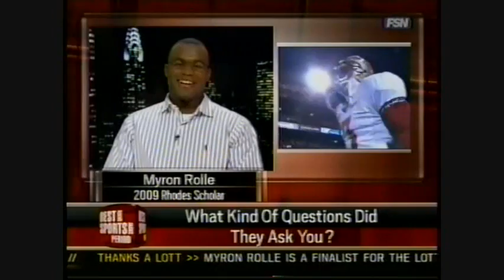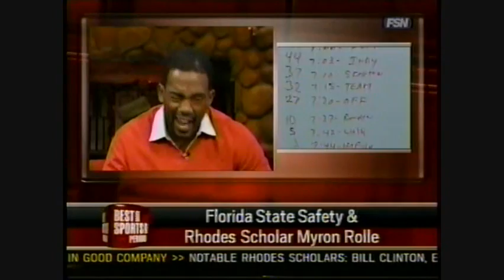FSN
The Best Damn Sports Show